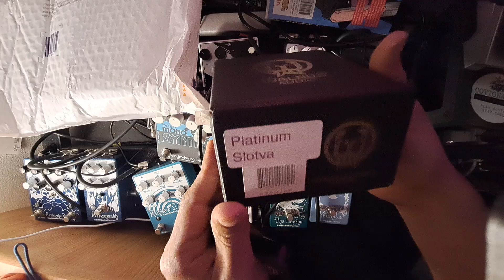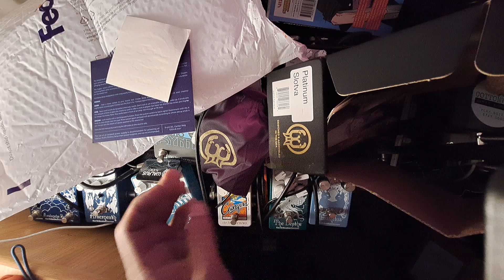Walrus Audio - Slötvå Platinum Edition (Unboxing)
My first Walrus Audio pedal and damn, this is top shelf packaging. I always love getting free little stickers, picks, pins, etc and they did not hold back on the goodies. Pedal review coming soon.